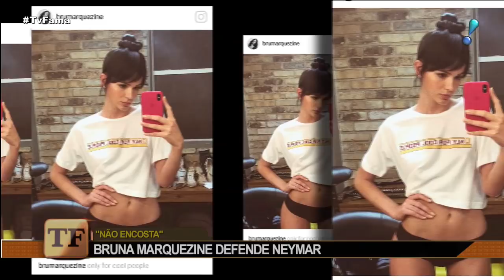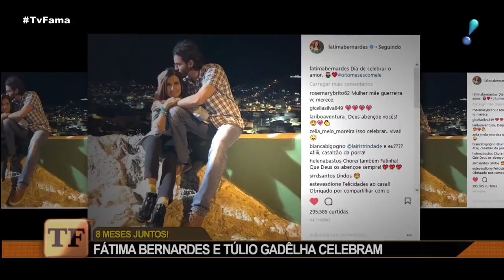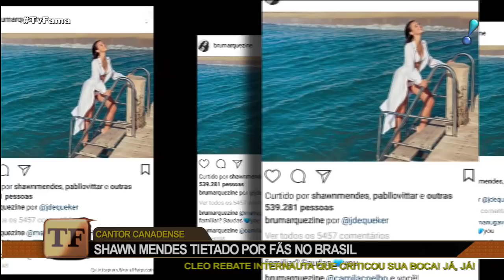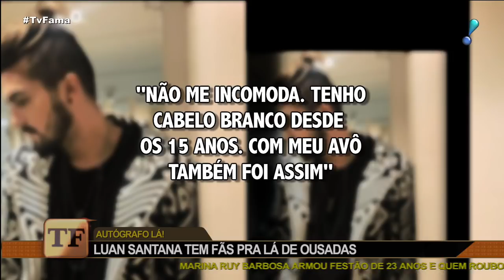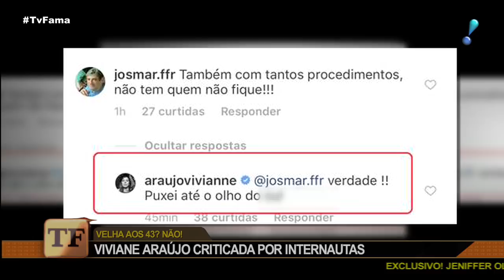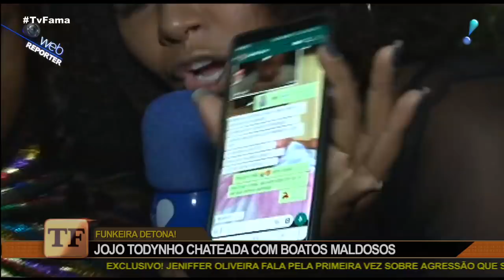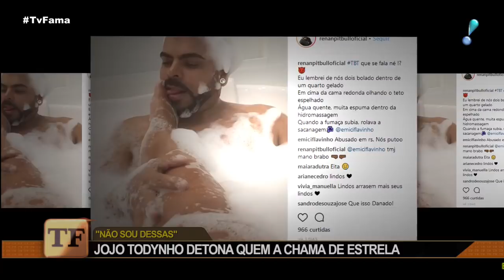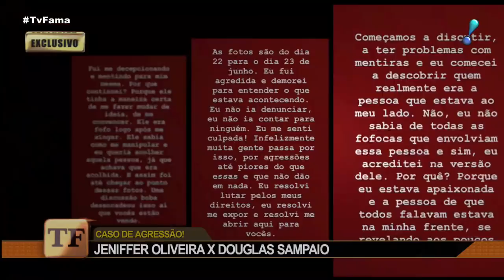TV Fama (02/07/18) | Completo